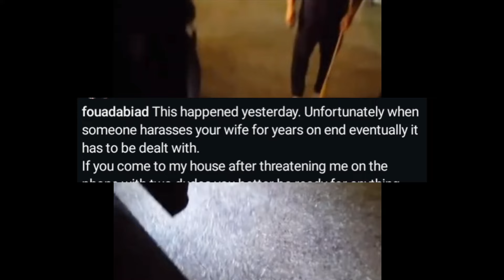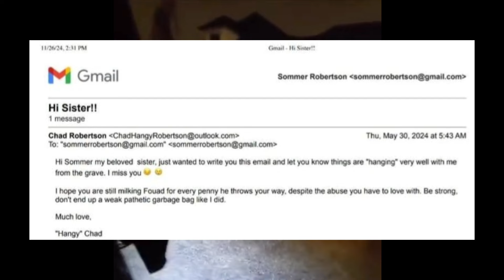Fouad Abiad’s Situation is More Serious Than You Think!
Fouad Abiad recently found himself in a heated confrontation after years of harassment toward his wife. In this video, we break down the shocking details of what led to the epic showdown, how Fouad defended his family, and the aftermath. Don’t miss the full story behind this intense situation!